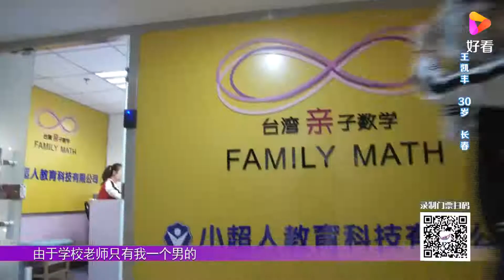当老师的小伙猛夸姑娘，惹得姑娘直呼“真不错”，来看 全城热恋